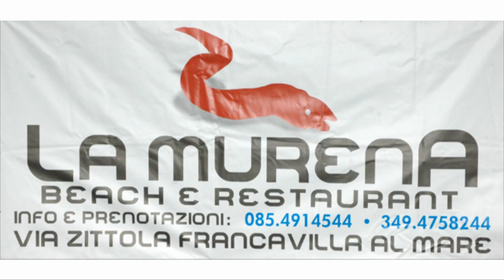Villa 2015 Athletic Lanciano 1 0 03 11 2019